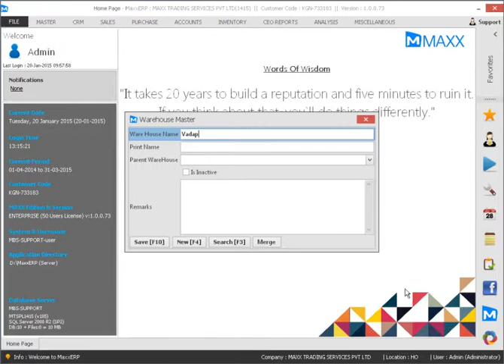How to add or update warehouse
This video will show you how to add or update warehouse ,

Cheers!